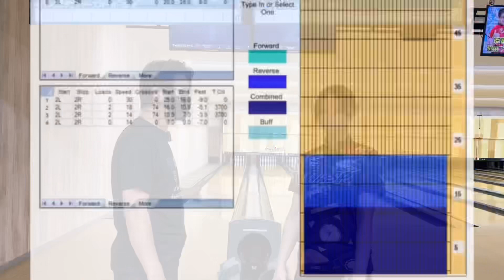Pリーガー大仲純怜プロと25フィートフラットで対決！勝負はもちろん泥試合？？(･･;)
トトの森マッサージ院【私の妻の本格マッサージ治療院】

グッズやスケジュールはこちらをご覧ください！！
笹田泰裕プロホームページ

笹田プロ Facebook お気軽に申請してください!!

伊賀にん²ボウル（伊賀にんにんボウル）ホームページ